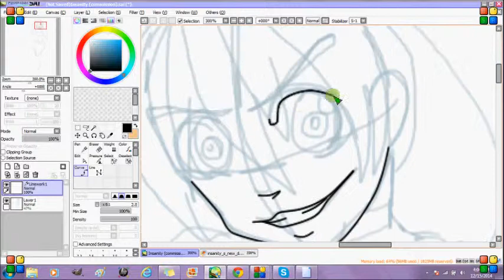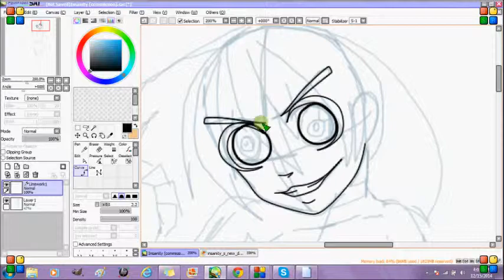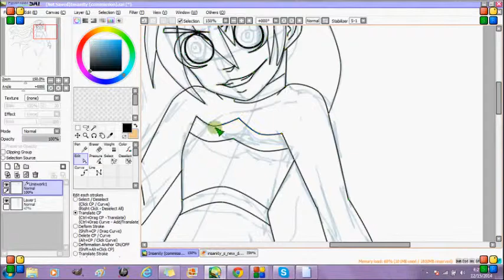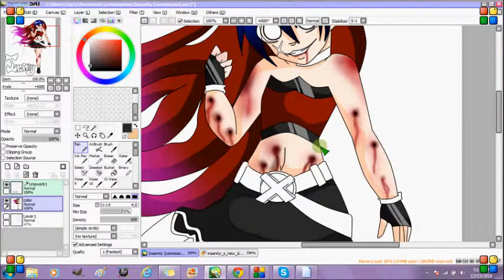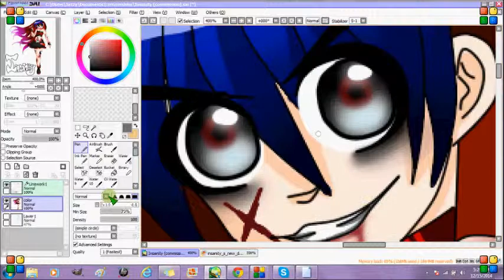Insanity: Deviant Art Commission (paint tool Sai)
this was one of my commissions from Deviant Art.

ref=bookmarks